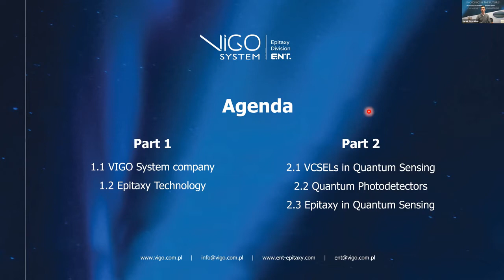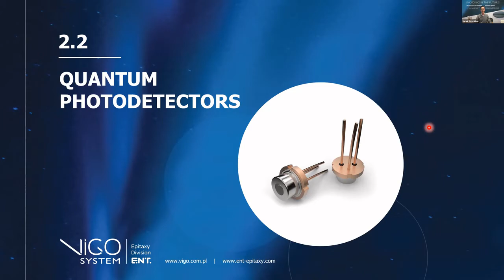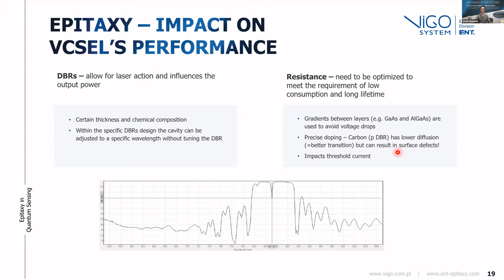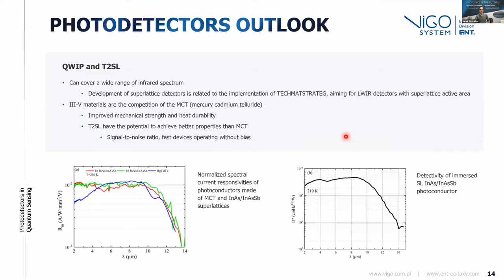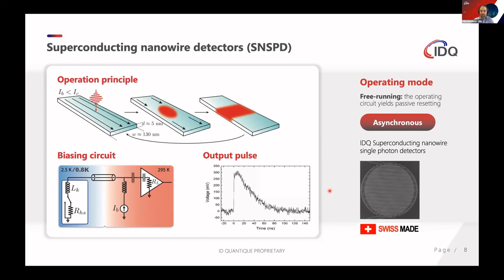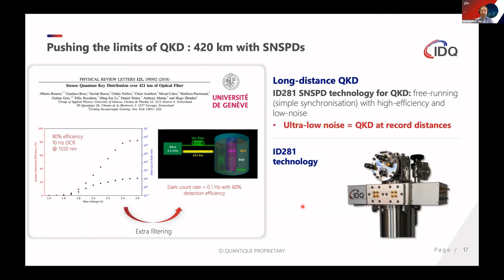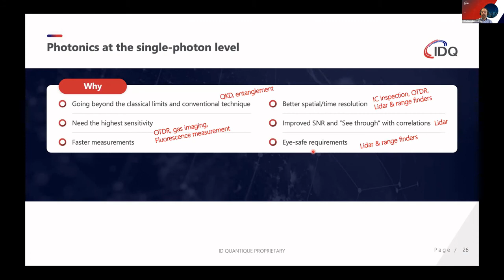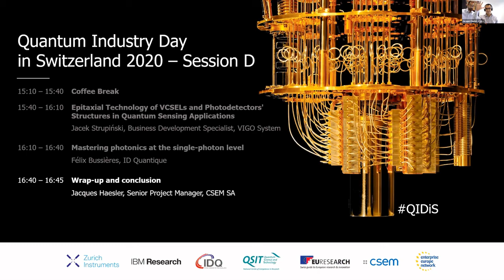QIDiS 2020 - Session D - Quantum Sensor - Part 2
- Epitaxial Technology of VCSELs and Photodetectors' Structures in Quantum Sensing Applications   [Jacek Strupiński, Business Developer, VIGO System]

- Mastering photonics at the single-photon level [Félix Bussières, ID Quantique]